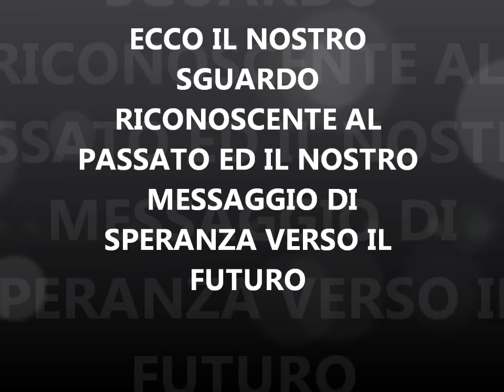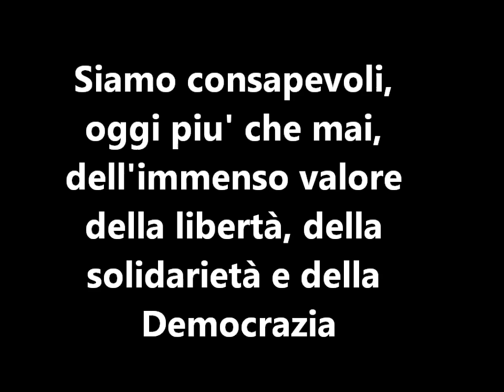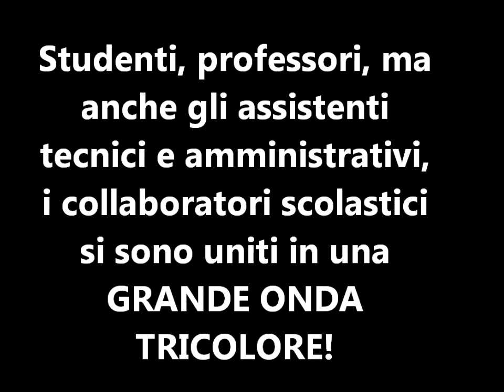25APRILE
Flash mob del Baruffi di Ceva e Ormea per celebrare la Festa della Liberazione